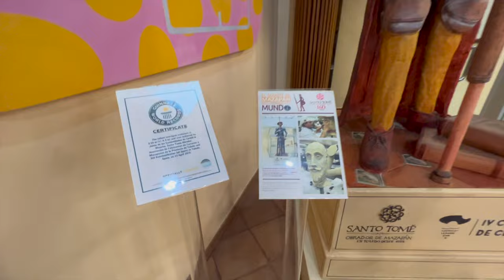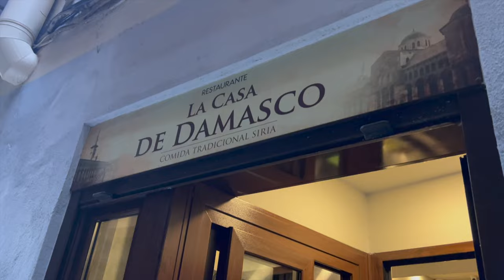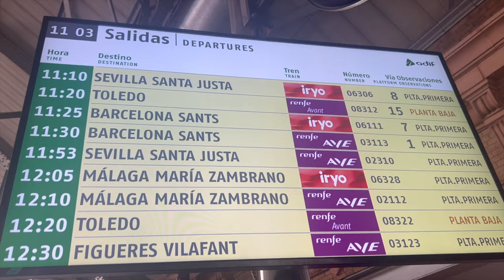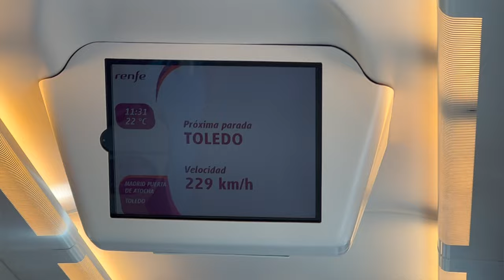TOLEDO Spanish Tapas Tour 🇪🇸 5 TRADITIONAL Foods You Must See & Try!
A Spanish tapas food tour in Toledo Spain! Toledo is a medieval spanish city in the heart of Spain with some amazing cuisine. Some of the food that is popular in this region is their wild game meat such as quail, partridge, deer , and their carcamusas stew. During our Toledo tour we got to try these traditional spanish dishes, Mazapan pastries, and much more.